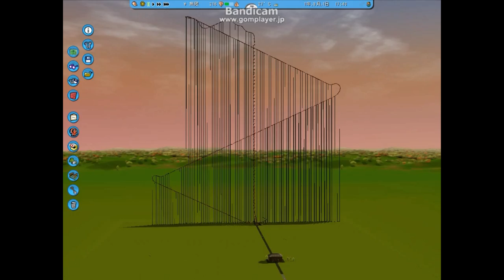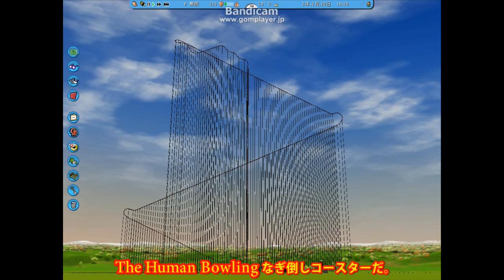RCT3 殺人ジェットコースター２ ～The Human Bowling～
なぎたおしコースター。その高さ、東京都庁ビルの約２倍である498ｍ！その速度はスーパーカー並の時速375km！！そして恐るべき重力が乗客へと襲いかかる!ま­さに天国
から地獄！　（この動画の内容をうのみにしないでください。誤字脱字、説明もしらべず書いてますのでウソだらけです。）